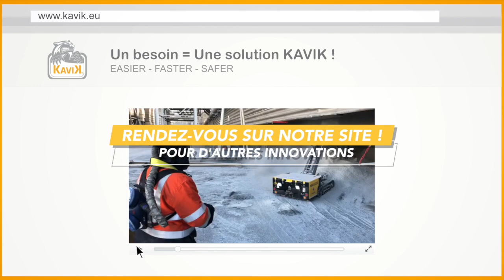KAVIK - ROCBO BALANCER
Le Rocbo Balancer, le bras mécanique indispensable pour vos chantier de perforations !